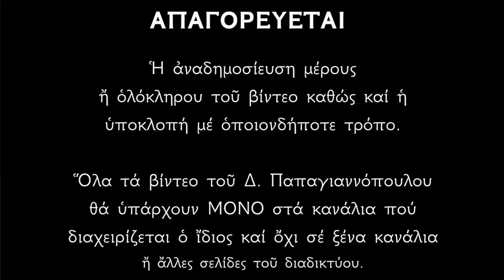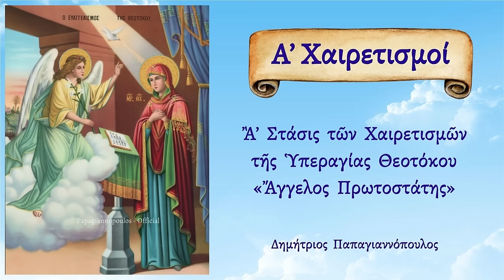☦️ Χαιρετισμοί της Παναγίας ΑΓΙΟ ΟΡΟΣ, ΠΑΝΑΓΙΑ Θεοτόκος, Γοργοϋπήκοος, Ιεροσολυμίτισσα, ΤΗΝΟΣ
(πατήστε πάνω στον σύνδεσμο - link)